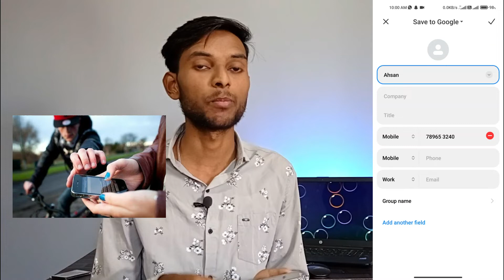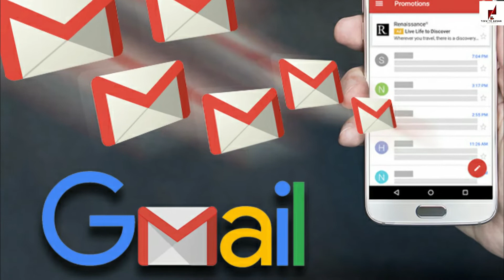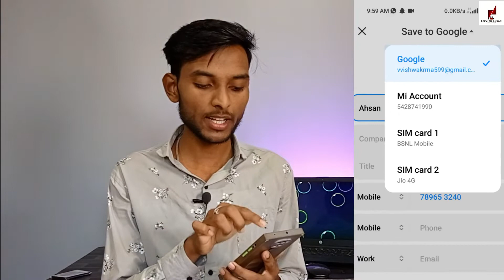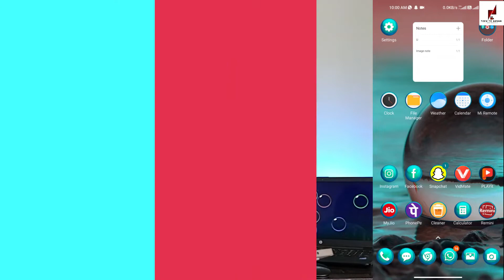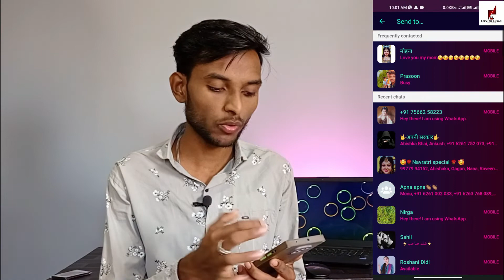Recover Your All Contact Number & Save Contact Life Time अपने Contact को हमेशा के लिए सेव करें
To Dosto is Video me hm sikhne bale h - recover Your all contact number, delete phone number ko kenses bapas laye, phone number ko hamesa ke liye kesne save kre, delete phone number ko kense wapas laye etc.
More 😎 cool ⚡⚡⚡ informative videos...

📙Your Question👇👇
delete phone number
delete phone number ko kesne laye
delete number laye in hindi
tech to ahsan